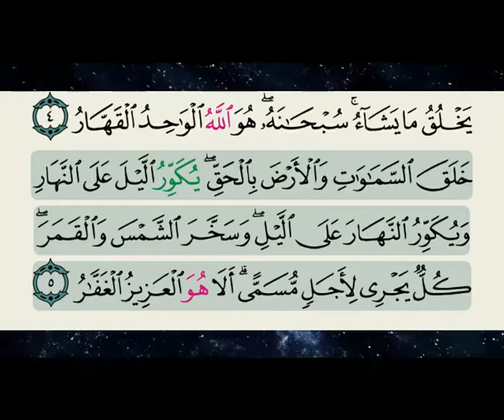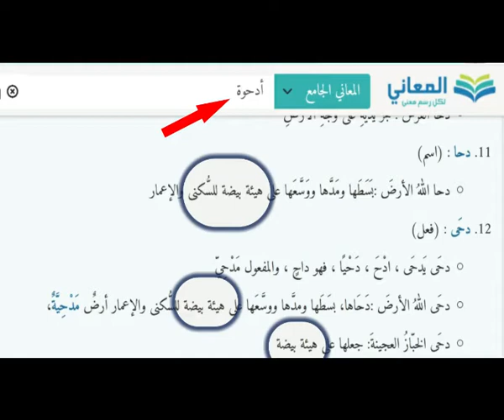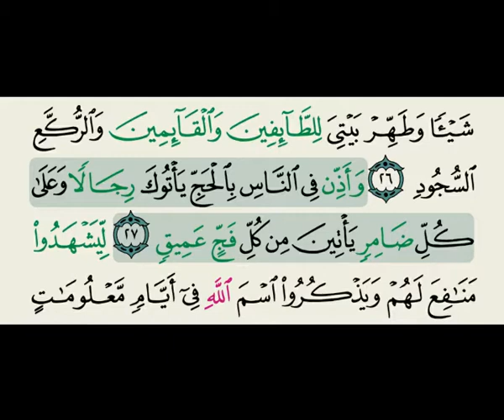كروية الأرض من القرآن الكريم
الحلقة السابعة من سلسلة 30 آية فلكية في 30 آية قرآنية في 30 آية قرآنية
cosmic microwave background
cosmological parameters
dark matter
diffuse radiation
distance scale
early universe
large-scale structure
galaxies abundances
galaxies: active
galaxies: binary
BL Lacertae objects: general
galaxies: compact
galaxies: evolution
galaxies: formation
galaxies: general
Local Group
galaxies: photometry
galaxies: spiral
galaxies: star clusters
galaxies: stellar content
galaxies: structure
comets: general
interplanetary medium
Kuiper Belt
meteors, meteoroids
minor planets, asteroids
Oort Cloud
planets: rings
planets and satellites: formation
planets and satellites: general
planets and satellites: individual (alphabetic order)
solar system: formation
solar system: general
Sun: atmosphere
Sun: chromosphere
Sun: corona
Sun: coronal mass ejections (CMEs)
Sun: evolution
Sun: faculae, plages
Sun: filaments
Sun: flares
Sun: fundamental parameters
Sun: general
Sun: granulation
Sun: helioseismology
Sun: infrared
Sun: interior
Sun: magnetic fields
Sun: oscillations
Sun: particle emission
Sun: photosphere
Sun: prominences
Sun: radio radiation
Sun: rotation
solar-terrestrial relations
solar wind
celestial mechanics, stellar dynamics
reference systems
black hole physics
elementary particles
equation of state
gravitational collaps
gravitational lensing
gravitational waves
line: formation
line: identification
line: profiles
magnetic fields